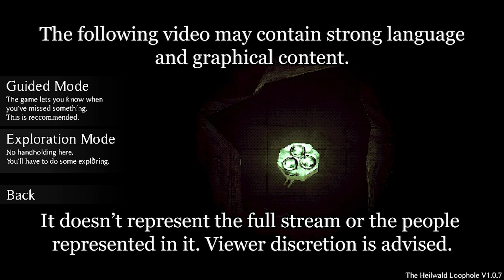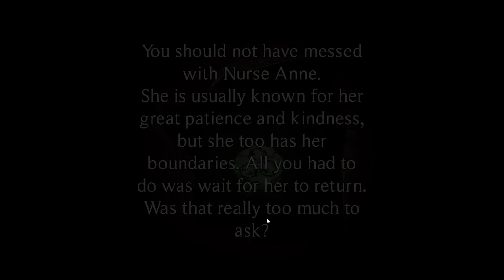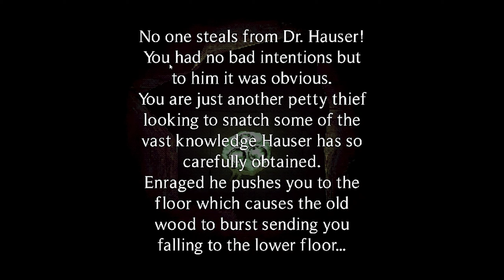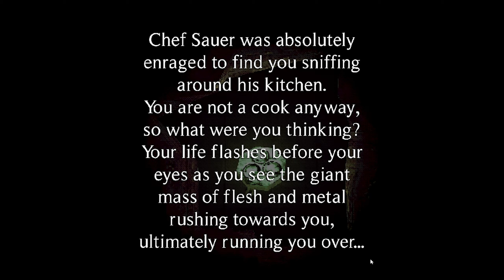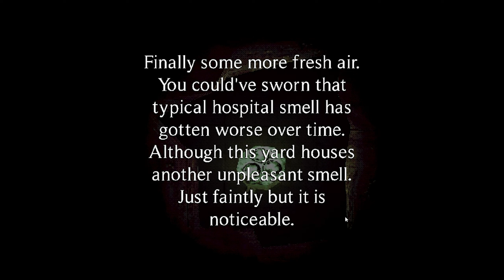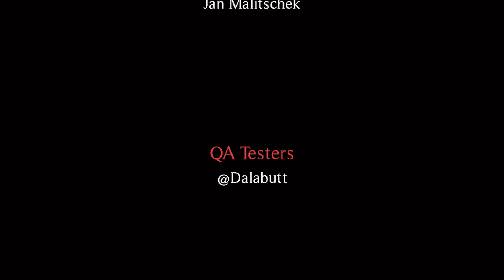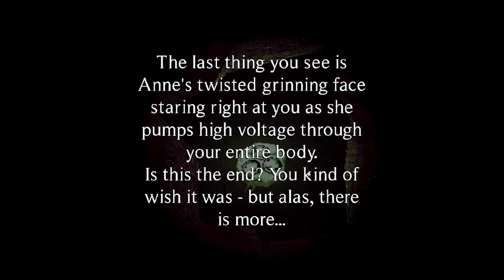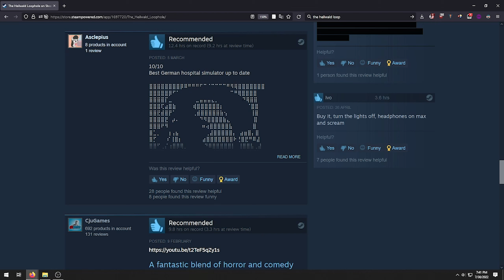The Heilwald Loophole - Horror Game about Discharging Your Soul through Your Liver and Bathroom